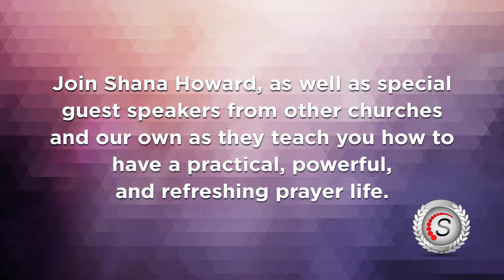Church212 Video Announcements - 03-20-2016